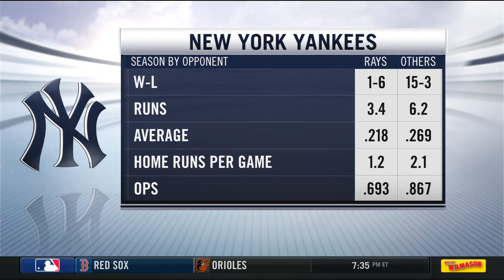Yankees drop series finale vs. Rays, 10-5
The Yankees fell to the Rays Thursday afternoon in the Bronx despite another big day from Luke Voit at the plate.